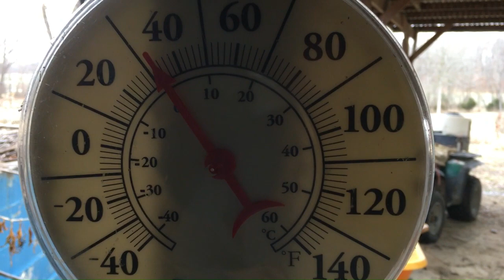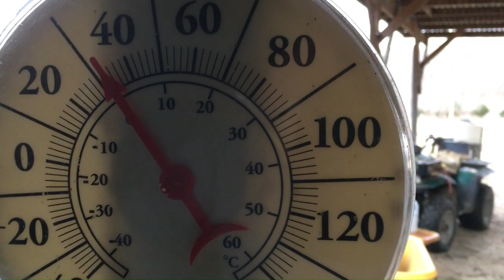1-22-2024-warm up to 32 F + breaking ice on pond for cattle-4 min + 57 sec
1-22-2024-warm up to 32 F + breaking ice on pond for cattle-4 min + 57 sec